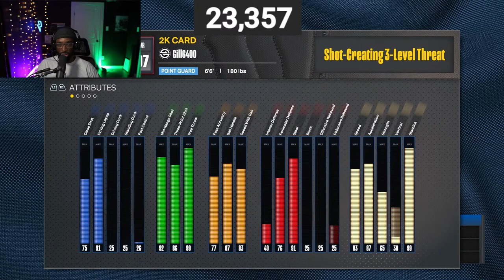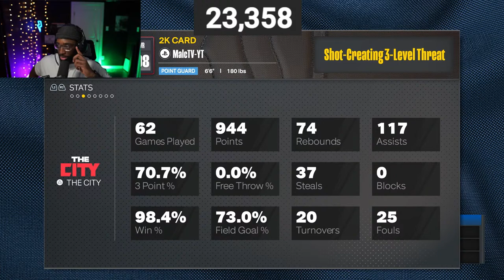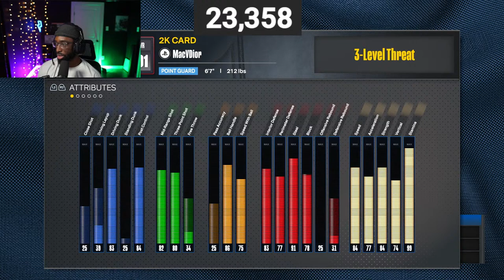THIS 6'6 BUILD IS OVERPOWERED! + BEST JUMPSHOT! BEST BUILD IN NBA 2K24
BEST BUILD, BEST JUMPSHOT AND BEST DRIBBLE MOVES IN NBA 2K24

XBOX GT: MalcTV on YT
PSN: MalcTV-YT